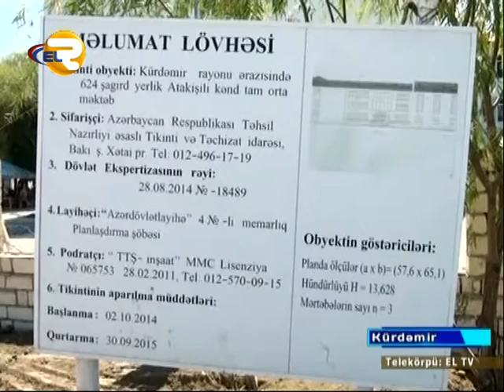KURDEMIR YENI MEKTEB